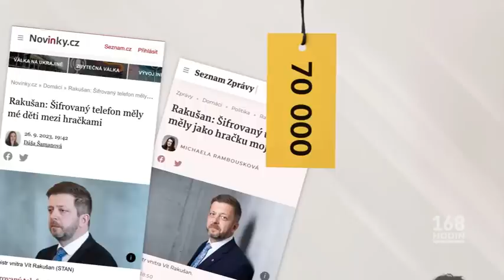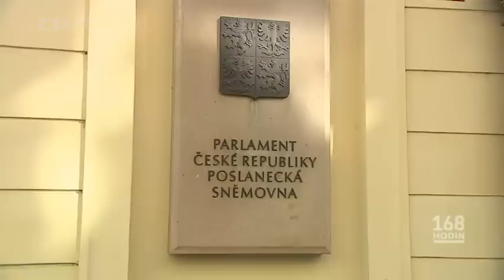ČT, 168 hodin a Malostranské korekce - Hoří má panenko